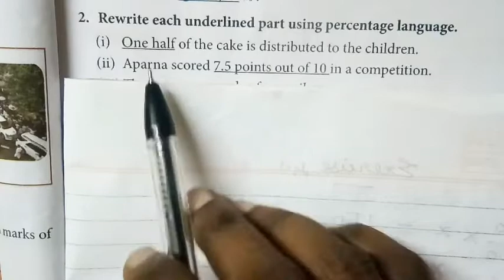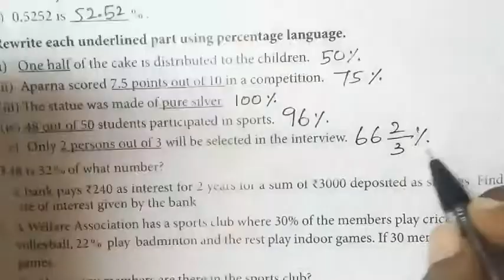8th Standard maths Exercise 4.1 sum 2|Class 8 Maths 4th chapter Exercise 4.1|Super brain mathematics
TN

8th maths Exercise 4.1 sum 2 | class 8 Maths 4th chapter Ex.4.1 2nd sum | Super brain mathematics

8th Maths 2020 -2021